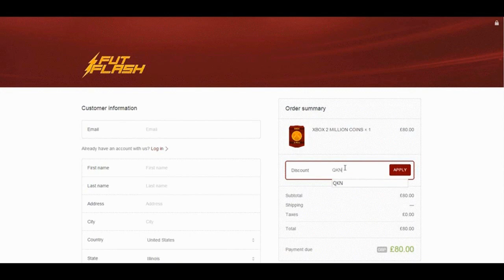FIFA 15 Career Mode - END OF SEASON REPORT